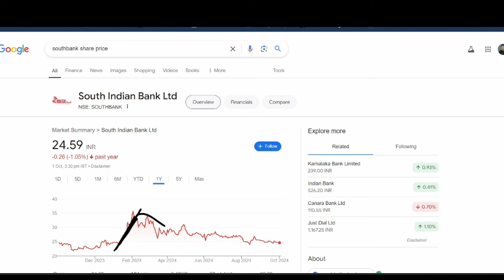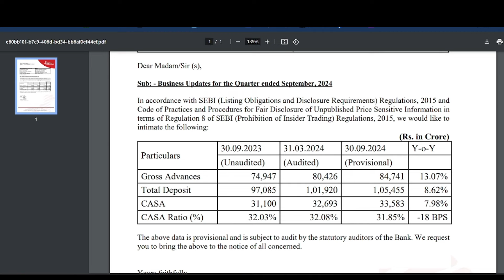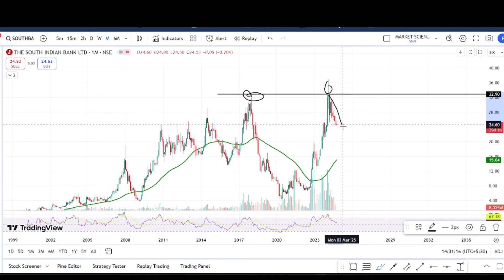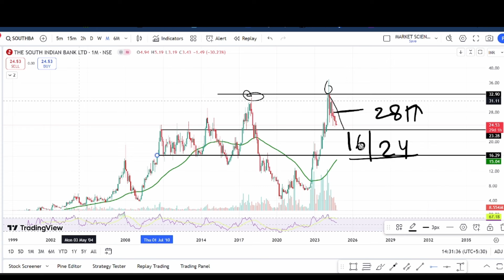south indian bank latest news | south bank q2 results update | south bank analysis | next target